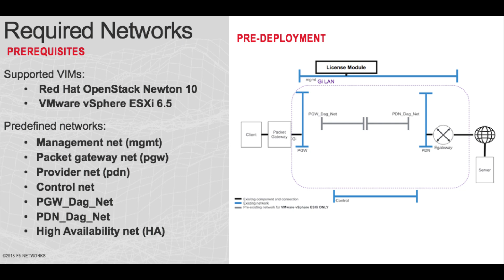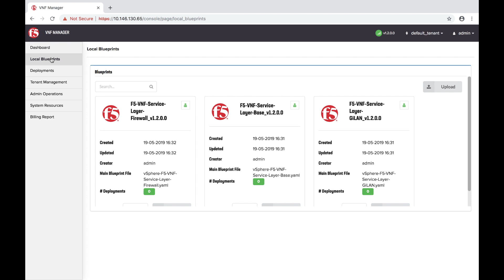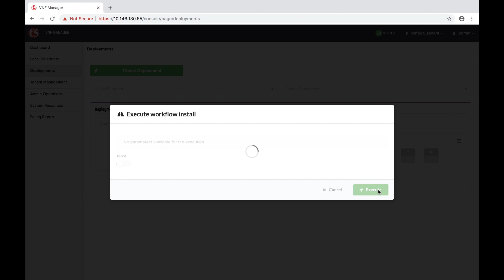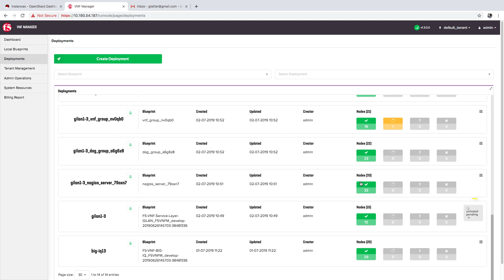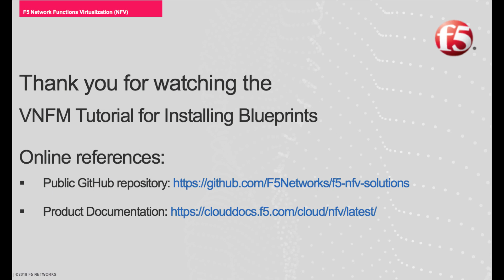F5 VNF Manager: Installing a Gi LAN blueprint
This tutorial covers the installation of a Gi LAN blueprint using the F5 VNF Manager. It provides step-by-step instructions on setting up the VNF Manager and configuring the Gi LAN manager. The video also discusses compatibility with two virtualized infrastructure managers: Red Hat and OpenStack. Ideal for users looking to streamline their VNF deployment process.